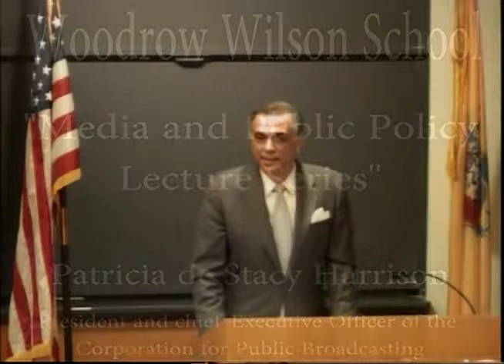CEOs, Patricia de Stacy Harrison and Joseph Fichera: Media & Public Policy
CEO for Corporation for Public Broadcasting discusses the role of public media in the U.S. with Saber Partners CEO Joseph Fichera at Princeton University April 11, 2012.  Ms.Harrison explains the rationale and role of public media in a candid and comprehensive way.